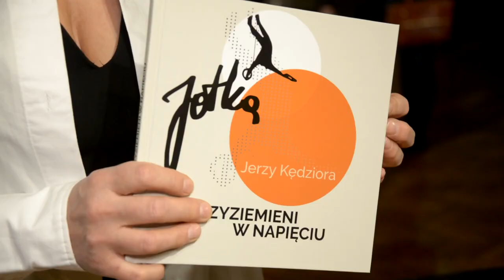Jerzy Kędziora - Przyziemieni w napięciu w Miejskiej Galerii Sztuki w Częstochowie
Jerzy Kędziora, znany w kraju i za granicą rzeźbiarz, laureat wielu nagród, autor rozlicznych realizacji prezentowanych w Polsce i na świecie. Tworzy przede wszystkim rzeźbiarskie cykle, np.: „Legendarni woje”, „Budowanie gniazda”, „Między niebem a ziemią”, „Poczet polskich postaci legendarnych i prehistorycznych”. Najbardziej znanym i rozpoznawalnym cyklem pozostają Rzeźby balansujące – postaci o nadnaturalnej wielkości, zawieszone w niewyobrażalnych pozycjach na linach. Ważą kilkadziesiąt kilogramów, a sprawiają wrażenie unoszących się w powietrzu wbrew prawom fizyki.

W 2022 roku artysta obchodzi swoje jubileusze. Jak sam wymienia: 75 lat od urodzin i 50 lat od uzyskania dyplomu artysty rzeźbiarza. Kumulacja tych okoliczności poskutkowała różnymi formami obchodów odbywających się pod tytułem 85 między jubileuszowych dób w balansie, w tym – na zakończenie – wystawy przygotowanej przez MGS.

Przyziemieni w napięciu to prezentacja kilkunastu rzeźb z cyklu Sportowcy. Założeniem kuratorskim jest ujawnienie, choć nie całkiem wprost, procesu powstawania rzeźb – od projektu do efektu. Celowi temu posłużyć ma nieco teatralna scenografia, użycie świateł / cieni oraz zachęta dla widzów do interakcji. Wbrew powszechnym obyczajom – rzeźby mogą być dotykane, poruszane. Odkryją w ten sposób część swoich tajemnic.
Kuratorem wystawy jest Anna Paleczek-Szumlas.